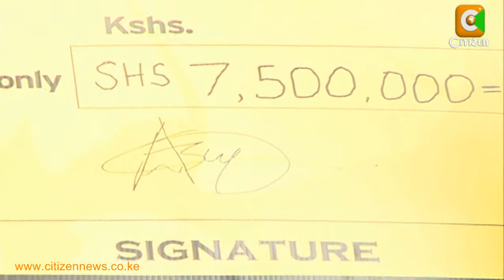Stars Final Preps Before Nigeria Departure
The Norway-based duo of Harambee Stars goalkeeper Arnold Origi and midfielder Christian Bwamy will link up with the national team when the stars land in Nigeria on Wednesday afternoon. The two are the only foreign-based players not in camp as Harambee stars wrap up their preparations for the world cup qualifier. Coach Adel Amrouche and his technical bench dropped Paul were and Abdalla Juma earlier today due to injury concerns ahead of the match against the African champions.